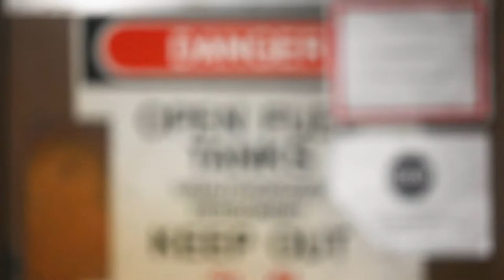PACIFIC UPDATE: 8th MXS aircraft fuels systems replace F-16 Fighting Falcon wing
KUNSAN AIR BASE, SOUTH KOREA
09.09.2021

Aircraft fuel systems Airmen from the 8th Maintenance Squadron replace an F-16 Fighting Falcon wing, Sept. 2021 at Kunsan Air Base, South Korea. Conducting replacements on aircraft is crucial to maintaining the structure's integrity by preventing further damage to the aircraft. (Department of Defense video by Senior Airman JaNae Jensen)

Film Credits: Video by Senior Airman JaNae Jensen
AFN Kunsan